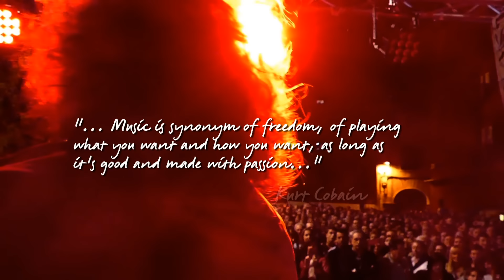Ara Malikian - Backgammon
Ara Malikian inaugura Las Armas, un espacio creativo y original en el centro de Zaragoza.

Dirigido por Borja Echeverría. Grabado durante su actuación en Zaragoza (Las Armas) 29/10/2014.